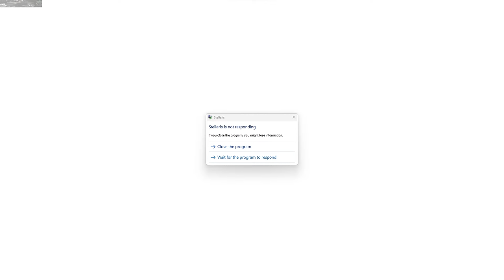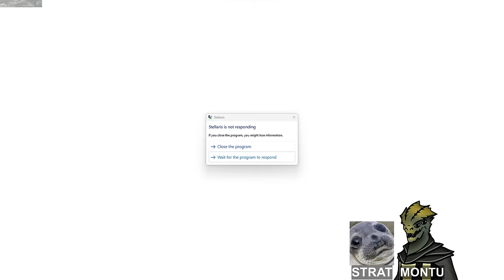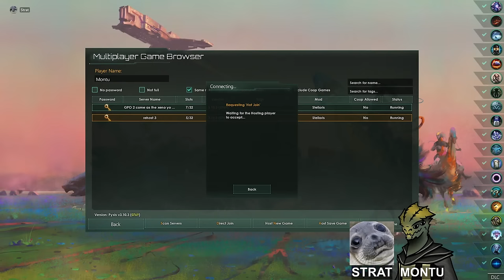Stellaris Christmas Tournament - $620 Prize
Get ready for the exciting conclusion of the ninth installment of Montu's Multiplayer Madness Stellaris Tournament!

Only twenty players remain after four rounds of gruelling qualifiers. Join us live on Sunday for one hundred years of Stellaris!

Montu will be joined by Strat as we guide you through the different builds and strategies the players have thought up to best annihilate their opponents. The stream will start at 3.45pm CET and is expected to last 5-6 hours.

The top five players will share a $620 prize pool donated by the Montu Plays Community.

Montu's Multiplayer Madness #9

This tournament has been organised by Jernsaxe and myself, Montu!

Special thanks to Jernsaxe for his help and Dave Woodmansee, DolphinDivePro and Dittberner for their donations to the prize pool.

Chapters:
It's a livestream but...
0:00 Wait Screen
2:03 Stream Start
24:50 Game Start
6:26:45 Winners Announced